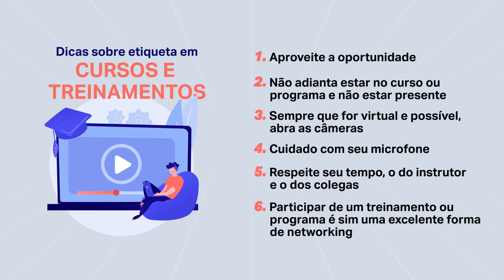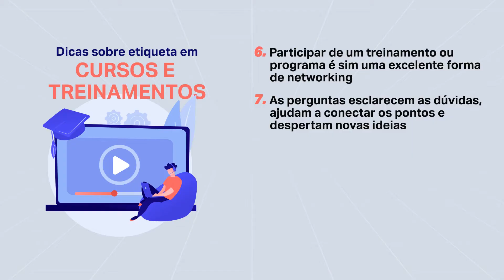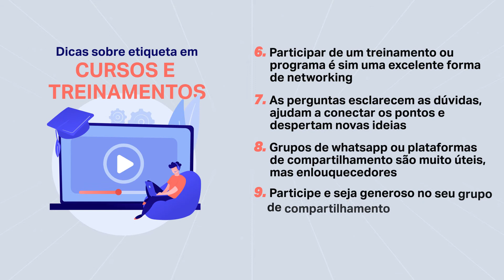DICAS para APROVEITAR CURSOS E TREINAMENTOS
O investimento em um curso e treinamento é grande. Seja ele financeiro ou de tempo. Para maximizar isso, decidi compartilhar algumas dicas simples, mas que às vezes esquecemos.

agregat, consultoria, coaching, ana Paula alfredo, mentoria, gestao, especialista em lideranca, gestão da carreira, coaching, executivo, lider, management, lideranca, desenvolvimento de lideranca, learning organization, softskills, recrutamento e seleção,